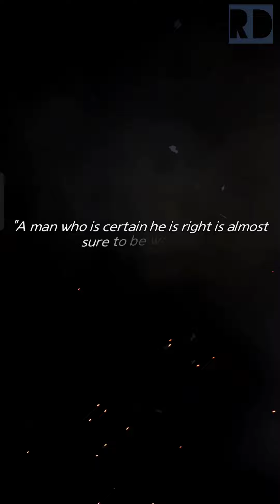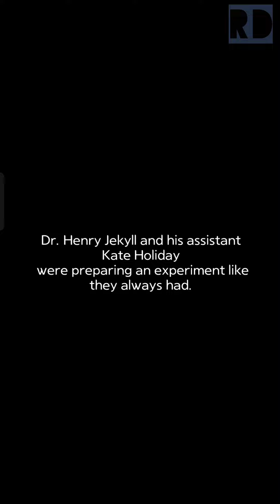Hyde And Seek Gameplay Android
Game : Hyde And Seek
Genre : Board, Adventure, Card

Sebuah permainan papan berbasis cerita yang Anda alami dengan satu set dadu dan perkelahian!